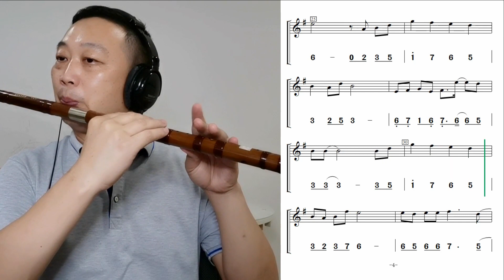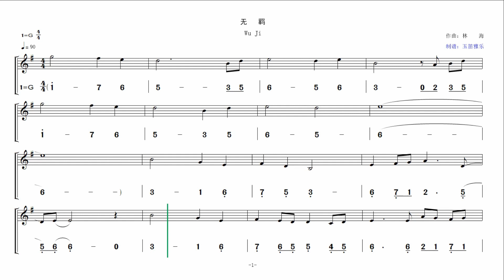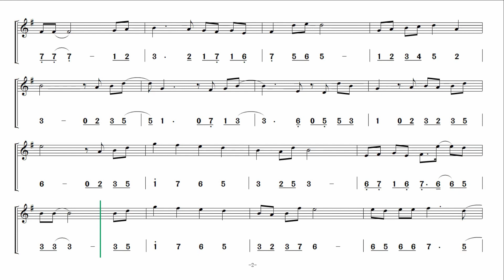Wu Ji (The Untamed)D key Dizi flute cover+video score (fingering in G)